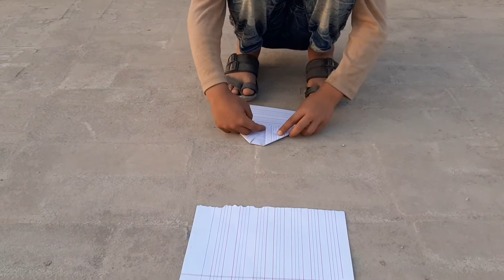hand made aeroplane with paper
Raheel's first flight😀